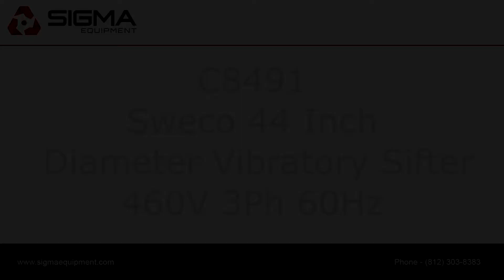C8491 Sweco 44 Inch Diameter Vibratory Sifter SIGMA Equipment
This is a functional video of C8491 Sweco 44 Inch Diameter Vibratory Sifter. for more available equipment.